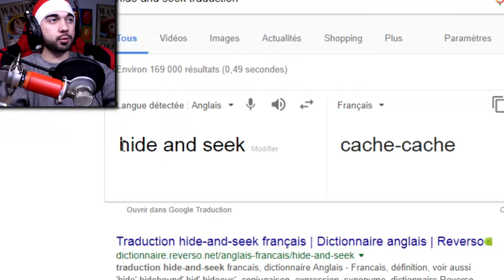COMMENT GAGNER UN CACHE-CACHE | Emily wants to play too #2 (FIN)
TU CROYAIS AVOIR TOUT VU DANS L'ÉPISODE PRÉCÉDENT ?! ahahahahah mais laisse moi rire... les poupées ont plus d'un tour dans leur sac et comptent bien nous barrer la route jusqu'à la fin !

► Jacques Ouzi / Emily wants to play too FR/HD 1080p/60

► Vous pouvez me soutenir avec un simple pouce en l'air ;)

Bon visionnage !